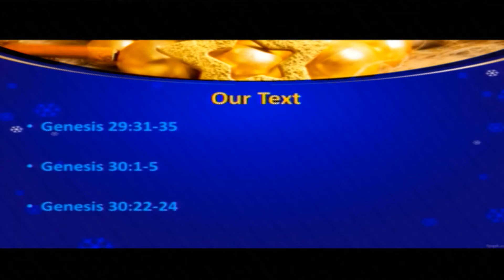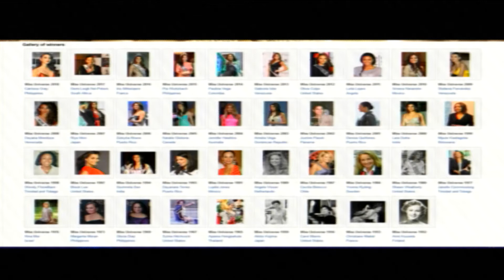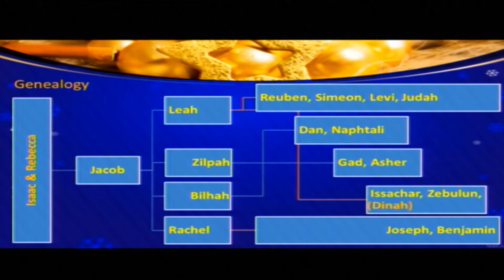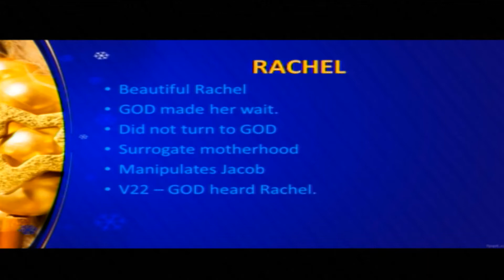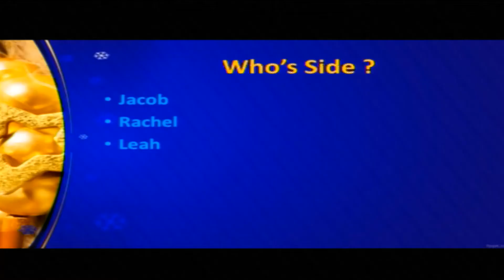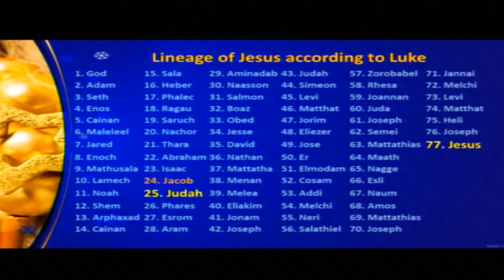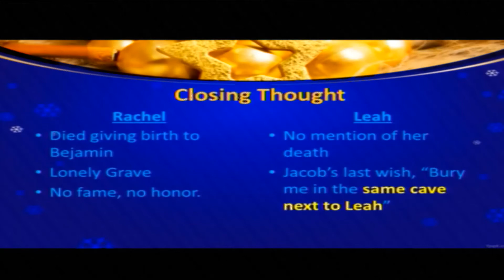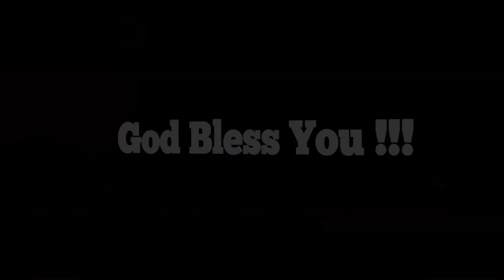Genesis 29:31-35"Christmas Story - Love" Vinod Cherian @ TLC